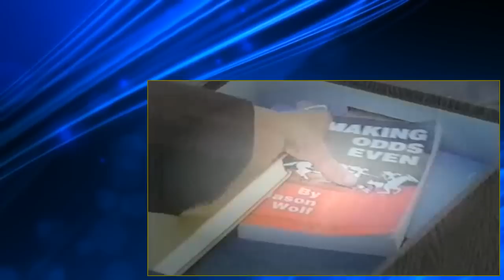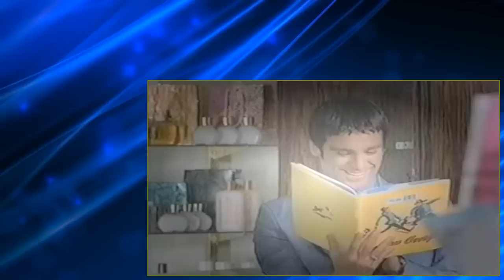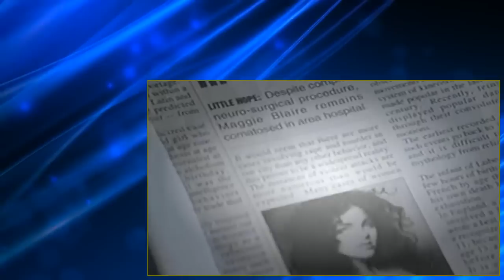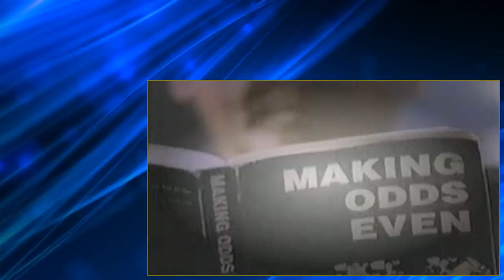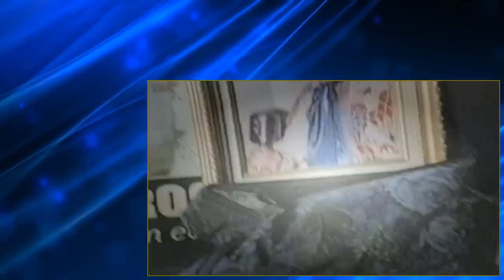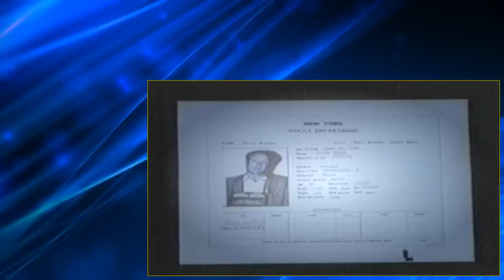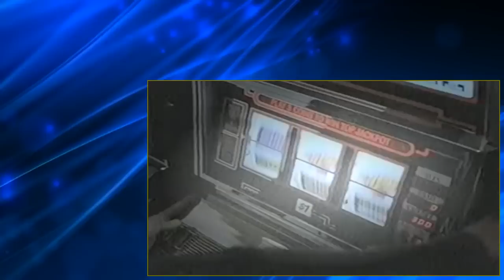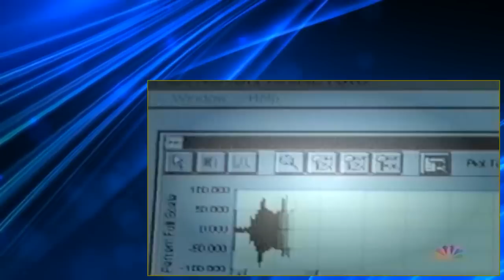The Pretender S01E04 Curious Jarod